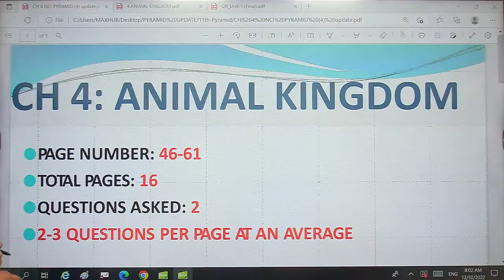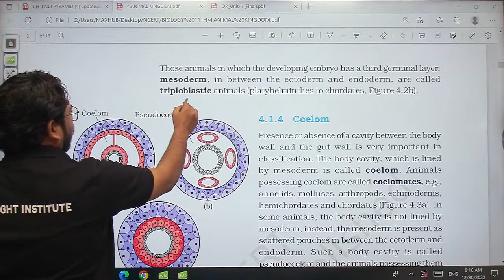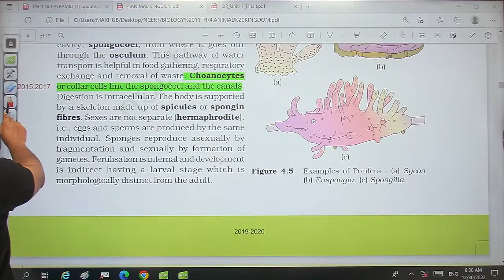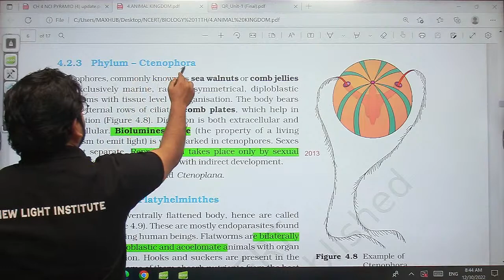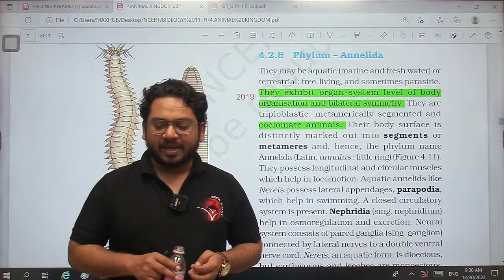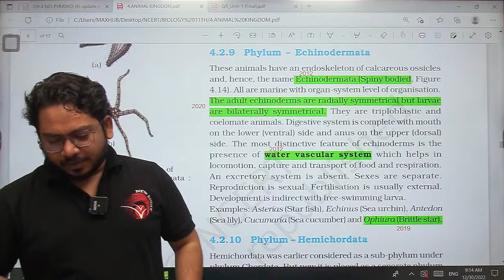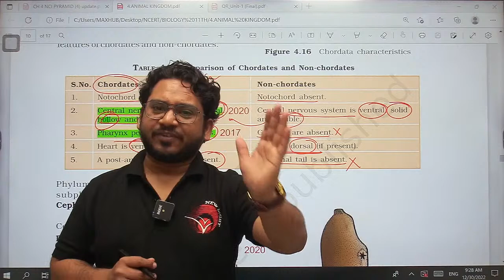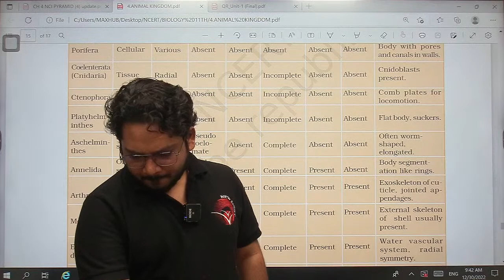LIVE NEET 2023 | MISSION 350+ IN BIOLOGY | NCERT LINE BY LINE | ANIMAL KINGDOM | Dr. ALISH SIR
Are you a serious NEET aspirant? Thinking about how to crack the NEET exam? But before that, why do most NEET aspirants fail? What should be the strategy for NEET preparation? What is the NEET exam pattern? Dr. Manish Sir is going to discuss some tricks to remember better.

BIOLOGY NCERT Class 11 Biology, Animal Kingdom, By Dr. Alish Sir For Notes, MCQs, and PYQs. HOW TO PURCHASE ALL INDIA NEET TEST SERIES 2021-22

This is the lesson of NCERT Class 11 Biology, NEET 2023 BIOLOGY | NCERT LINE BY LINE | Animal Kingdom | IN ONE SHOT | Dr. Alish Sir neet, By Alish Sir with explanation which is very interesting and easy to understand the way of learning By Alish Sir. NEW LIGHT NEET is an Education related Channel. New Light uploads videos of all Subjects of Physics, Chemistry & Biology teaches in a very interesting way with easy to understand.

NEET revision | NEET test | NEET Biology | Biology for NEET | NEET 2021 test series कितनी Similar थी हमारी Test Series NEET 2020 के पेपर से VIDEO PLAYLIST